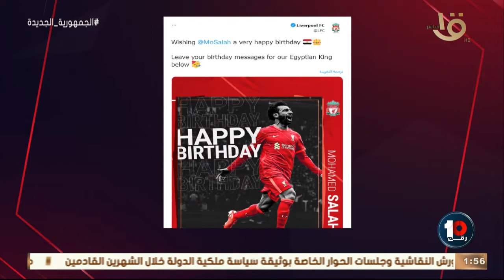رقم 10 | فقرة تحليلية مع أمير عبد الحليم ومحمود ضياء